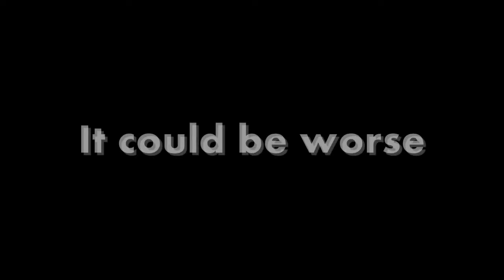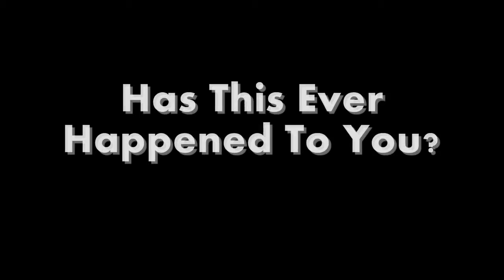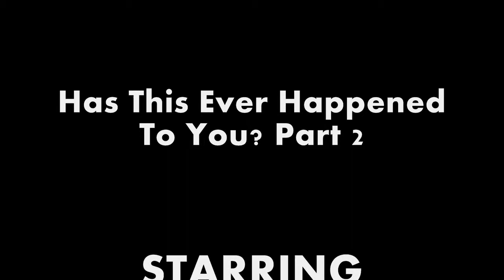Has This Ever Happened To You? Pt2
Me Martin Rizo and Johnny Roque in another episode of has this ever happened to you?